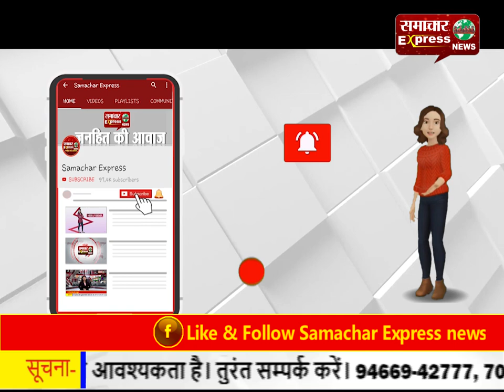हरियाणा श्रम कल्याण बोर्ड के चेयरमैन ने किया 24 घंटे के श्रीरामचरितमानस पाठ का आयोजन